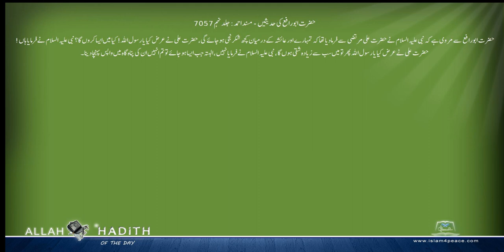حضرت ابورافع کی حدیثیں Musnad Ahmed Urdu مسند احمد اردو